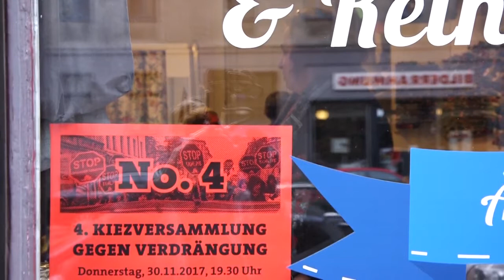Verdrängung Stoppen! - Recht auf Wohnen im Grundgesetz verankern - Berlin-Kreuzberg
Übernommen vom YouTube Kanal:
In großen Städten wie Berlin explodieren die Mieten. Die Konkurrenz um Wohnraum nimmt zu. Arme, Geflüchtete, Auszubildende und Studierende, Menschen mit geringen und selbst mit mittleren Einkommen finden fast keine bezahlbaren Wohnungen mehr. Neu vermietete Wohnungen sind oft 50 Prozent oder gar doppelt so teuer wie die ortsübliche Vergleichsmiete. Steigende Immobilienpreise und die Kluft zwischen Angebots- und Bestandsmieten bieten Vermieterinnen und Vermietern den Anreiz, die Mieterinnen und Mieter aus ihren Wohnungen zu verdrängen, oder die Häuser gleich ganz zu verkaufen.
Im Zuge der Mieterhöhungen stehen viele Menschen vor der Alternative, sich in ihrem Lebensstandard einzuschränken, in den Wohnungen zusammenzurücken, Zimmer unterzuvermieten – oder ihre soziale Umgebung zu verlassen. Mietspiegel haben ihre mietpreisdämpfende Wirkung weitgehend verloren und werden in vielen Regionen nur noch als Mieterhöhungsspiegel wahrgenommen.
Wir fordern:
Das Recht auf Wohnen im Grundgesetz verankern
5 Milliarden Euro jährlich für sozialen, kommunalen und gemeinnützigen Wohnungsbau
Pro Jahr 250.000 neue Sozialwohnungen bauen!
Echte Mietpreisbremse einführen! Kündigungsschutz verbessern!
Immobiliengeschäfte stärker besteuern, um Spekulationen einzudämmen!